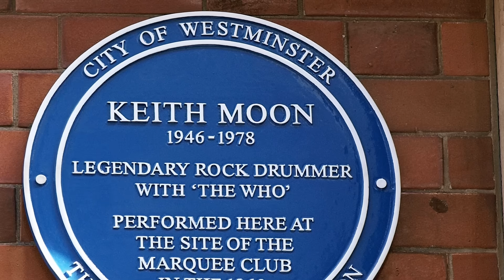Times Bands Replaced People And Fans Hated It - Extended Cut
This may shock you, but most bands don't stay together in their original form forever. There are plenty of instances of lesser-known musicians landing the dream gig of playing in legendary bands only to find that fans have put away their lighters and are now lofting pitchforks.

Gary Cherone, Van Halen | 0:00
Kenney Jones, The Who | 1:10
Blaze Bayley, Iron Maiden | 1:46
Benoit David, Yes | 2:26
Rome Ramirez, Sublime | 3:09
Josh Klinghoffer, Red Hot Chili Peppers | 3:56
Ian Gillan, Black Sabbath | 4:36
Crue fans feel Cor-robbed | 5:49
Kennedys' singer’s court case | 6:53
Fame, Fortune and homelessness | 7:52
In the family | 8:49
Have mercy! | 9:40
Picking up Fleetwood Mac’s slack | 10:24
Axl/DC | 11:28
Coming to sing "Rooster" | 12:25
The Doors’ Cult classic | 13:24
Don't Blink! | 14:27
Worse than the Chicago fire | 15:35